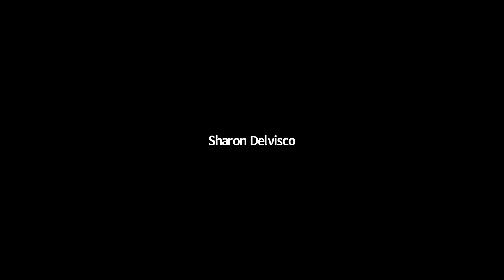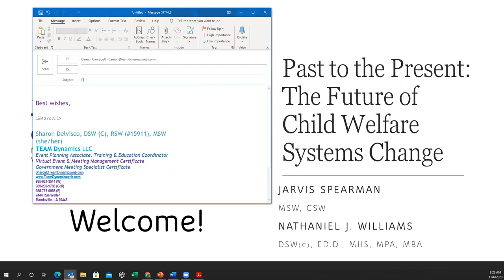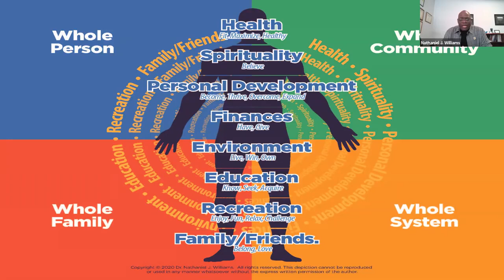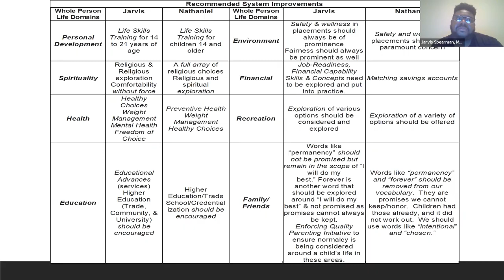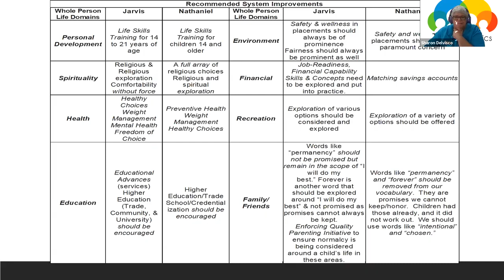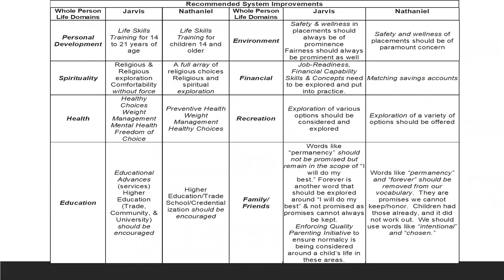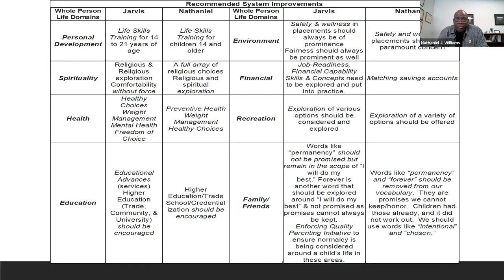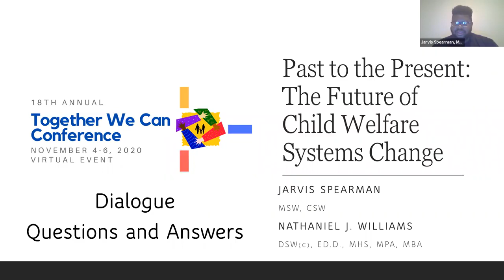Together We Can Conference: Dr. Nathaniel J. Williams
November 4 - 6, 2020 Virtual Event: Past to the Present: The Future of Child Welfare Systems Change